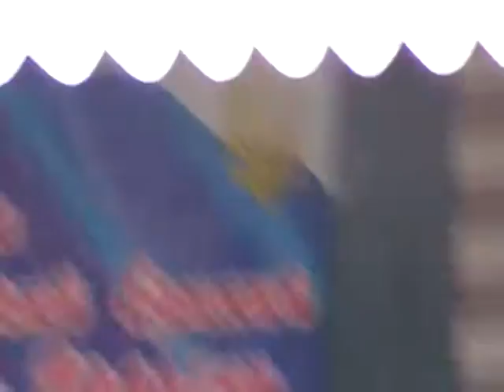ФЕСТИВАЛЬ ПАТРІОТИЧНОЇ ПІСНІ Луцьк 2015.10.14